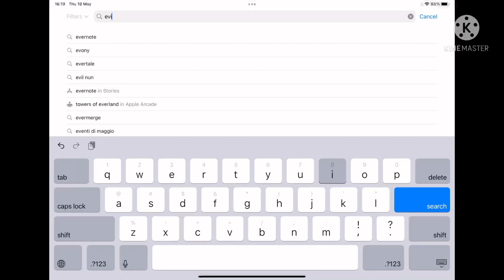Evil Nun Rush - One day left!